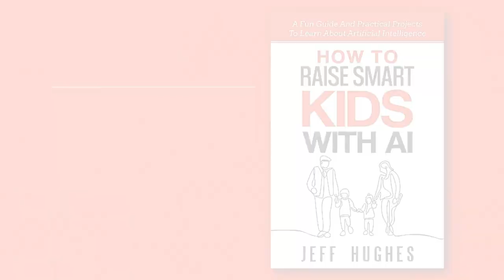Jeff Hughes Media Reel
Jeff Hughe's Media Reel.